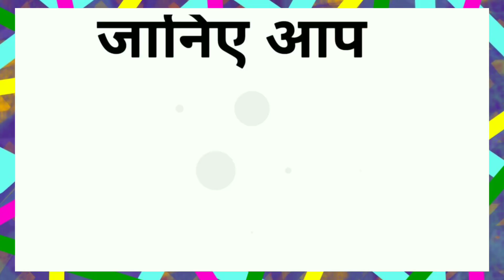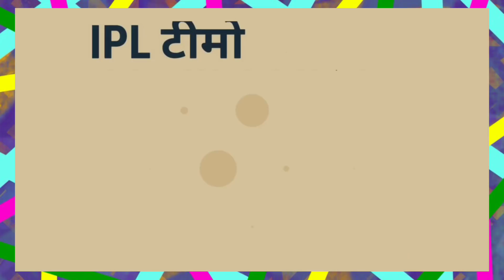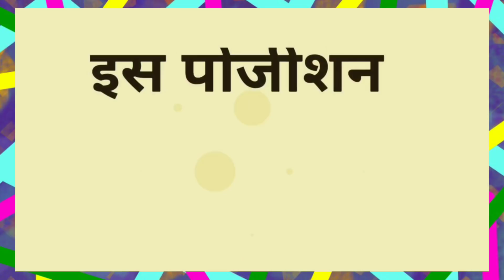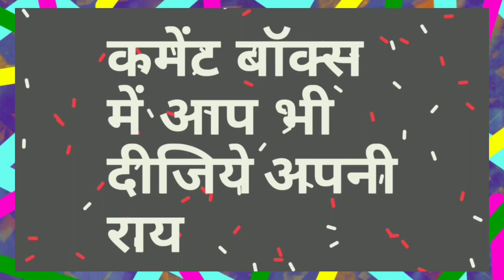IPL 2020 - List Of 3 Common Job Openings In IPL Teams Before IPL Auction | MY Cricket Production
Watch the list of all 3 Common Job Openings In IPL Teams Before IPL Auction and IPL 2020